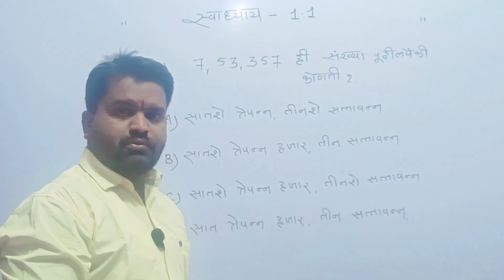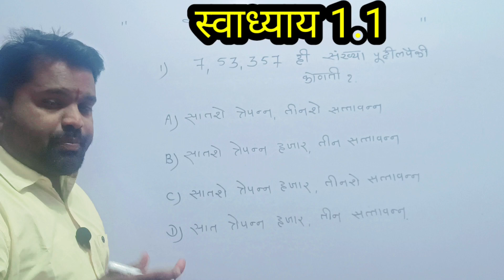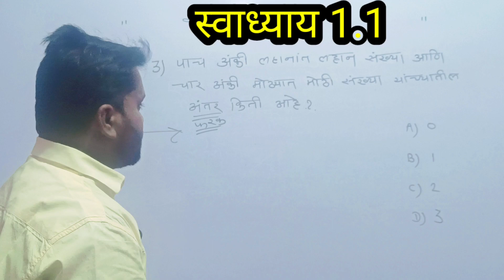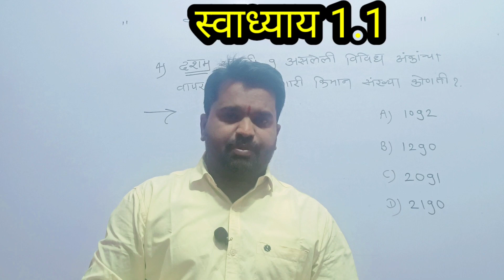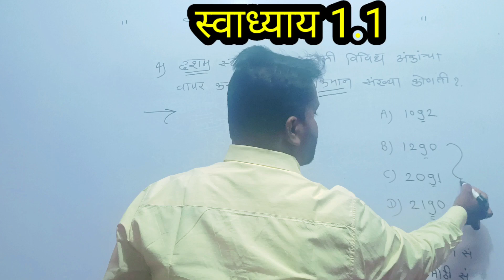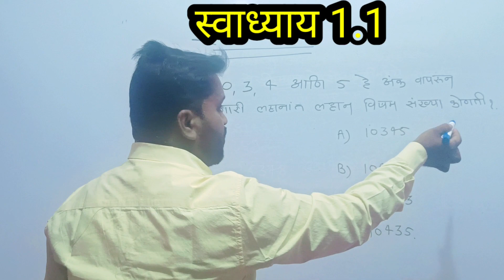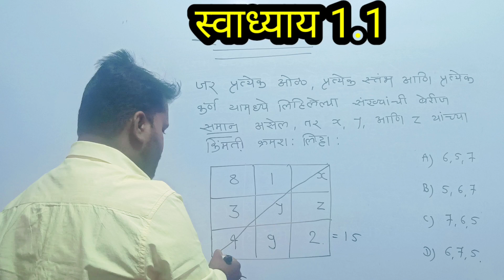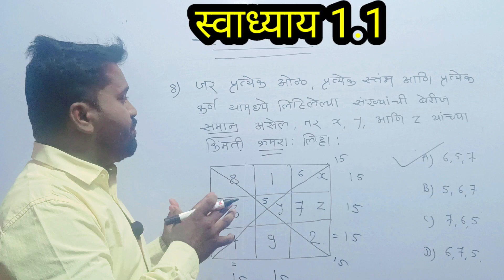5वी नवोदय घटक संख्या आणि संख्यापद्धती|| स्वाध्याय 1.1 नवोदय स्वाध्याय 1.1 स्पष्टीकरणासहित उत्तरे.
5वी नवोदय घटक पहिला
पहिल्या घटकातील स्वाध्याय 1.1
पहिला घटक संख्या आणि संख्यापद्धती
5वी नवोदय स्वाध्याय 1.1
5वी नवोदय पहिला स्वाध्याय स्पष्टीकरणासहित उत्तरे
नवोदय स्वाध्याय 1.1
स्वाध्याय 1.1
संख्या आणि संख्यापद्धती उत्तरे
स्वाध्याय 1.1मधील सर्व उदाहरणे
पोलिस भरतीसाठी आवश्यक उदाहरणे
5वी स्कॉलरशिप साठी उपयुक्त उदाहरणे
5th Navodaya swadhyay 1.1answers